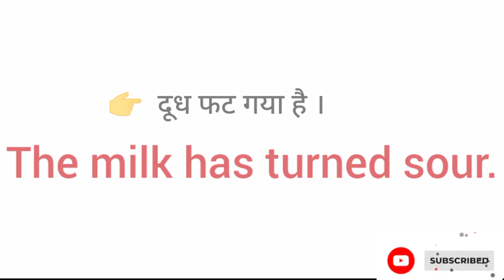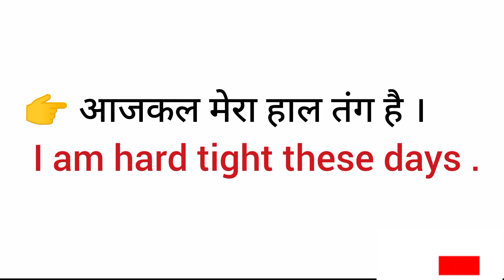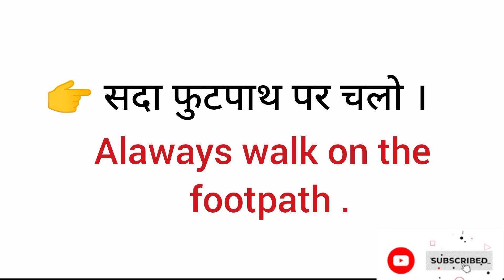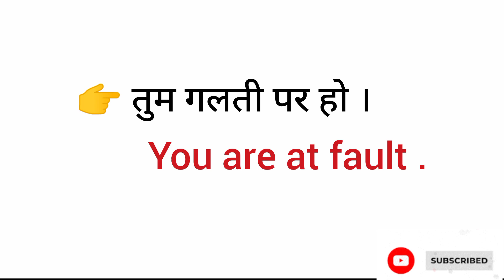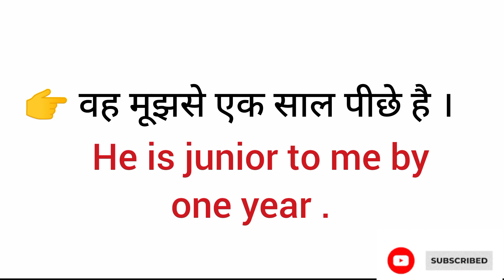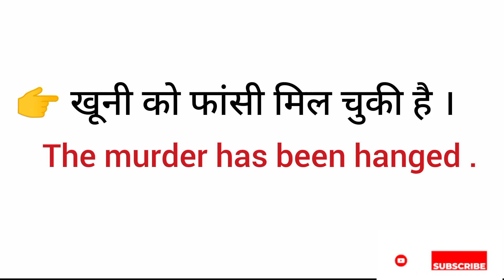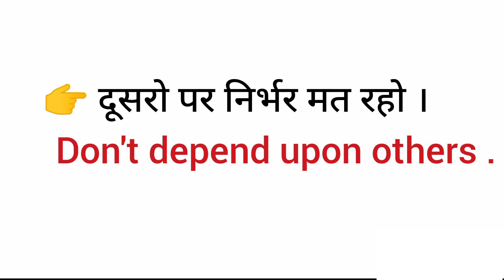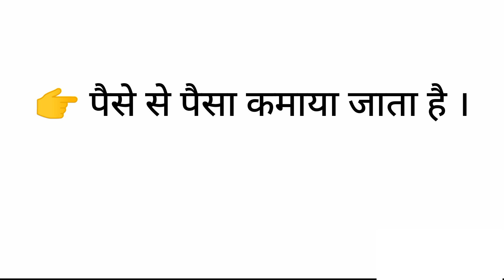रोज बोले जानें वाले अंग्रेज़ी वाक्य || How To Speak English || Spoken